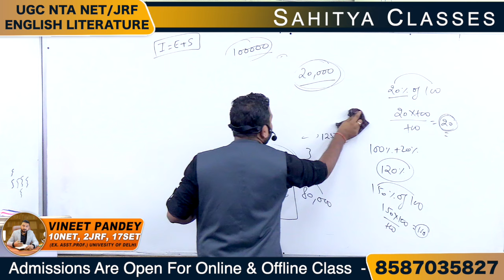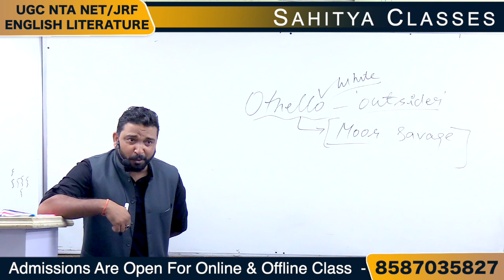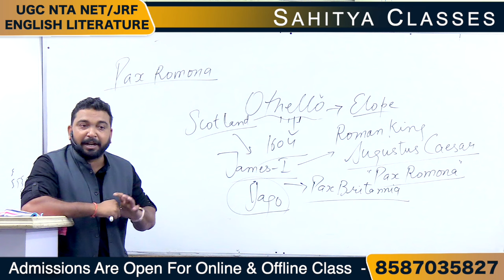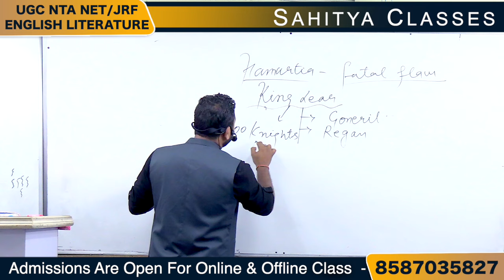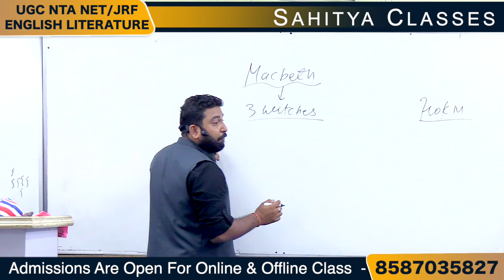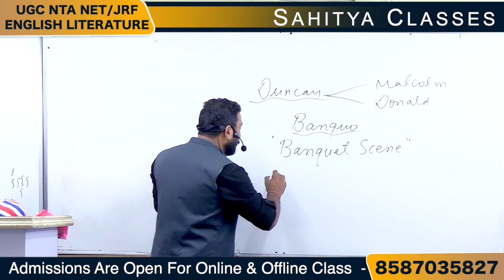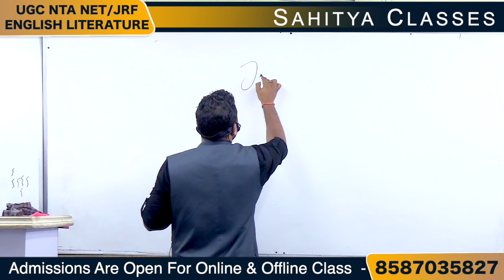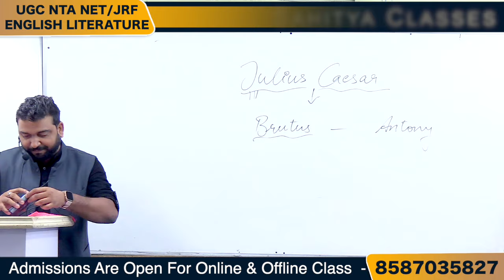UGC NET English Literature Offline Class | Postcolonial & Feminist Study Of William Shakespeare.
Dear students anyone can teach stories and dramas but when you want to qualify UGC NET EXAM you must understand that its not just stories that can make you qualify. you must know and understand literature in its perfect way. TO GET THIS KIND OF HIGH STANDARD TOP UNIVERSITY LEVEL KNOWLEDGE JOIN THE ONLINE OR OFFLINE CLASSES. Learn from the man who qualified 10 times NET.

.*ONLINE COURSE FOR 6 MONTHS*

🏆🏆 Fresh Online batch Starting Soon. HURRY UP 🎉

🔥 Join The Fresh Batch Now (FREE Paper 1 Guidance and classes included)🔥

Book Your Seat Now and learn with High Quality  Video lectures And podcasts consisting university of Delhi standard and methods

💥💥WATCH THESE SAMPLE VIDEO LECTURES ON LITERARY CRITICISM 💥💥

👉🏻Sample Online lecture From British English Literature - Francis Bacon

📲📲📚📚What Is Online Course Strategy ? How Vineet Sir Will Teach ??? Have this question in mind ?? Don't worry ☺️☺️☺️

 👍👍 Vineet sir is taking Orientation Class Of Online batch and he is sharing complete strategy

HOW TO JOIN THE BATCH ✌🏻

*The fees is very low only  8500/- For December 2023 Exam including paper -1  (Exclusive digital board video  classes will be given for paper 1 also)

🔥Deposit 8500/- in GPAY PHONE PE 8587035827 and send the screenshot on 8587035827🔥

✅✅*For Complete Notes Material Watch This Video ✅✅

👉🏻👉🏻If you want to take notes and classes both then it's a Combo Offer
Notes price 13500/-
Classes 8500/-

If you order both together in one time payment then you will get Flat 2000/- off. Pay only 20000/-🥳

Your dream needs your hardwork and most authentic and exclusive guidance. Learn from The teacher who himself has proved that NET IS POSSIBLE.

Learn from
Our star faculty
Vineet Pandey Sir
10 Times NET ,2 JRF, 17 SET ,2 GATE ,Author of 3 books and Ex asst professor University of Delhi.

WE ARE SHARING THE REAL RESULTS ❤️❤️TO SHOW YOU THAT YES WE KNOW HOW TO MAKE YOU CRACK NET/JRF WITH OUR GUIDANCE

We are uploading their interviews on YouTube.

Watch these interviews and see How they Qualified for the Toughest exam of UGC NET English literature With Our online classes and Vineet sir's regular guidance and motivation.

👉Watch these interviews with our TOPPERS 🌹.

UGC NET English Topper | सफलता की ऐसी अद्भुत कहानी सुनकर आपकी रूह कांप उठेगी | A STORY FOR EVERYONE.

How She Qualified UGC NET English (UR) While Doing MA | Ft. Bineet Kaur | University Of Delhi.

UGC NET ONLINE CLASSES by Vineet Pandey Sir

🔷 Telegram Or search on telegram @LiteratureByVineetPandey

UGC NET English Offline Coaching,UGC NET English Online Coaching,Best UGC NET English Literature Coaching,UGC NET English Literature Classes,
English Literature by Vineet Pandey Sir,Vineet Pandey,Vineet Pandey English Literature,Sahitya Classes,Best Books For UGC NET English Preparation,UGC NET English Literature Books,UGC NTA NET English Literature,